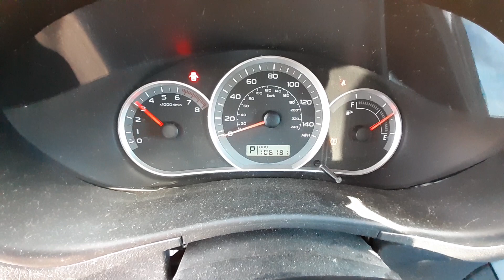X0296B 2008 Subaru Impreza